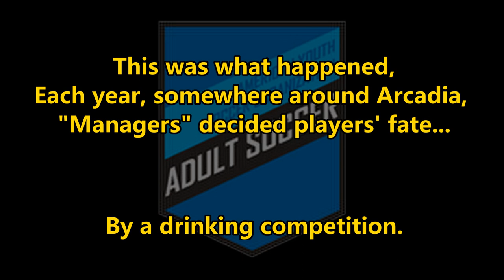Adult League Photo Montage Full Version